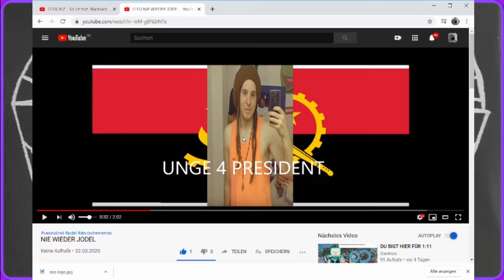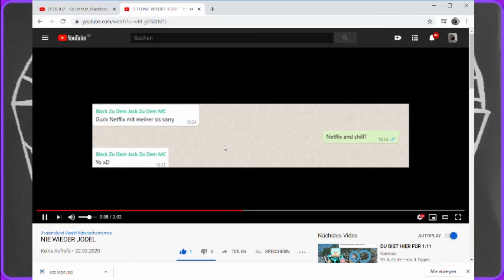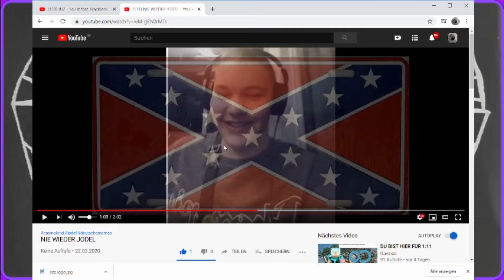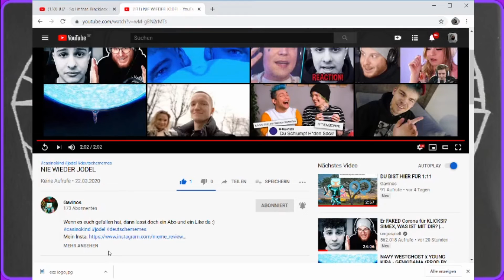lildevil reagiert auf NIE WIEDER JODEL von Gavinos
Wenn es euch gefallen hat, dann lasst doch ein Abo und ein Like da :)